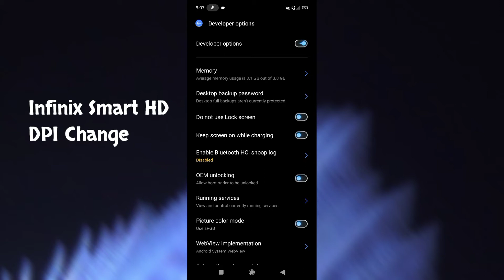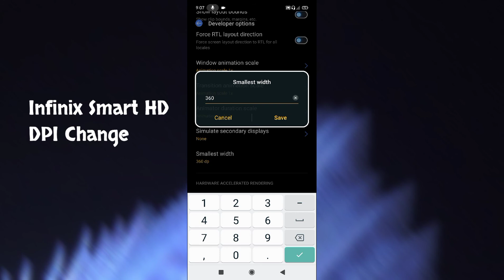infinix Smart HD 2021 How To Change DPi , Gamer's Setting How To Use